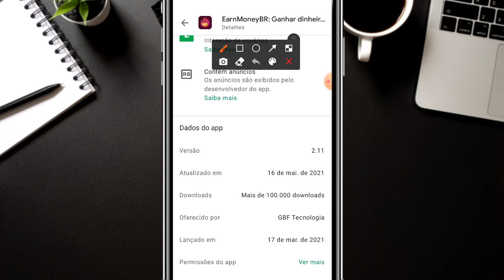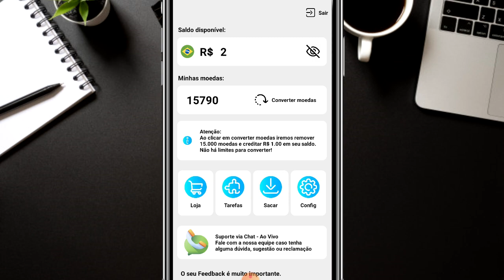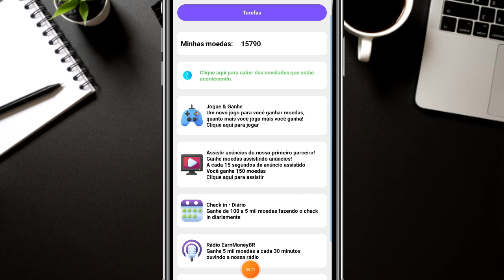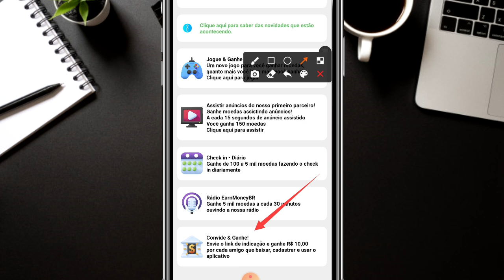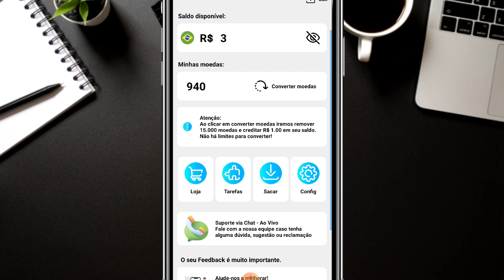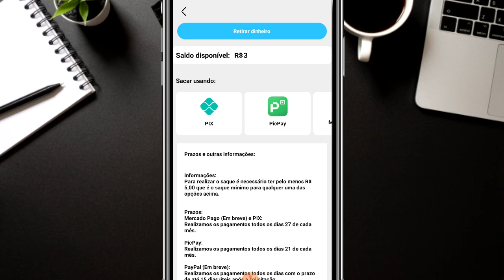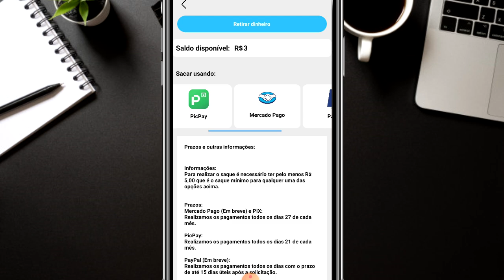[NOVO] App Para Ganhar Dinheiro Assistindo Videos e Anúncios | Como Ganhar Dinheiro no PicPay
Como ganhar dinheiro no picpay jogando nesse app grátis. Através desse novo aplicativo para ganhar dinheiro no picpay de graça você não vai ficar precisando convidar pessoas para ganhar dinheiro no picpay.